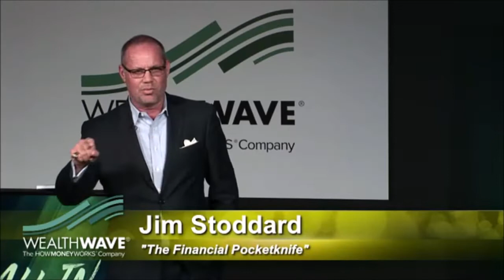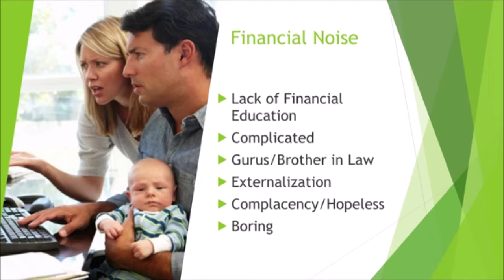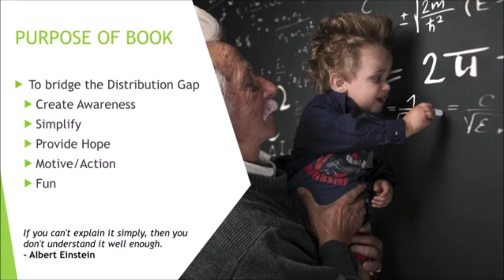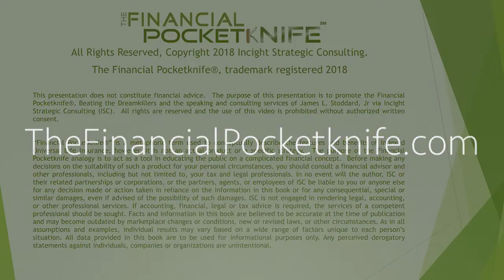Jim Stoddard speaking clips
Clips of Jim Stoddard speaking about the Financial Pocketknife, IUL, and the Modern Economy.